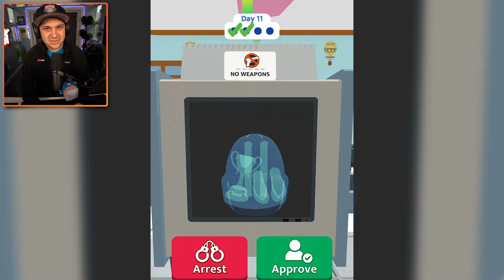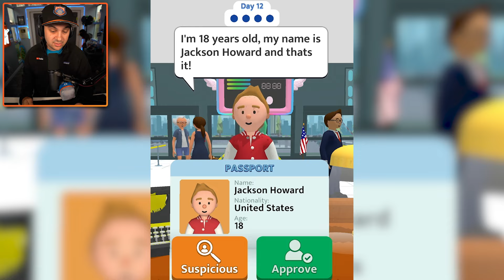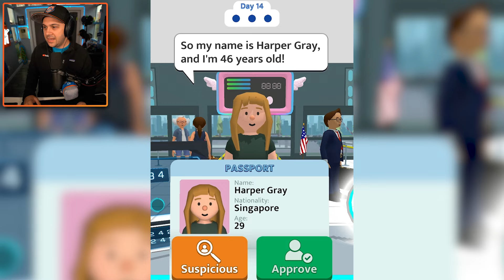Finding the DUMBEST Criminals in the World!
Catching DANGEROUS Criminals In Airport Security

You can send me stuff at the address below:
Kindly Keyin

More details about Airport Security:

An airport is a prime location for mischief, and that's exactly what these passengers are up to. As the official security force for the airport, you're the only thing standing between the airport terminal and complete chaos!